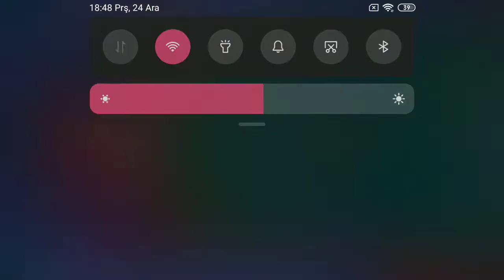Altanla vs attık